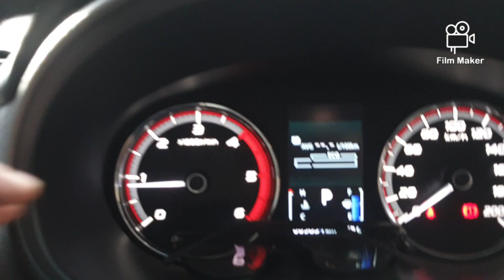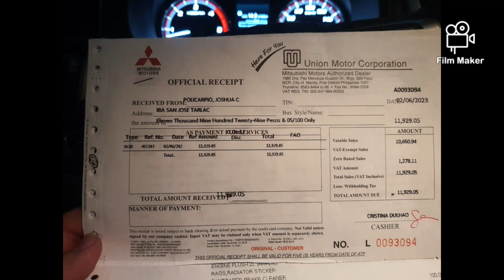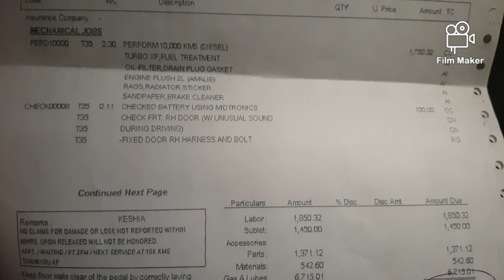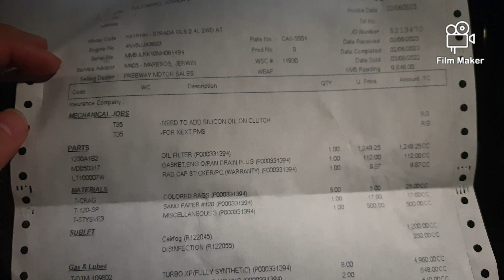3RD PMS ni MAXY | STRADA GLS 4X2 GRAPHITE GRAY